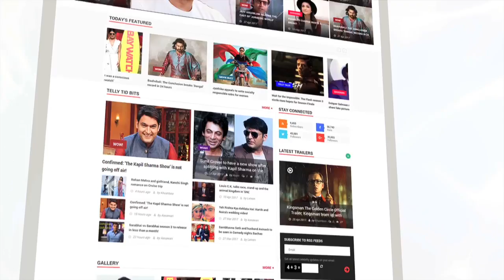Ranbir Kapoor Forced Aadar To Enact Aishwarya Rai's Scenes | Bollywood Buzz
Ranbir Kapoor shares a funny incident when he forced his brother Aadar Jain to become Aishwarya Rai.